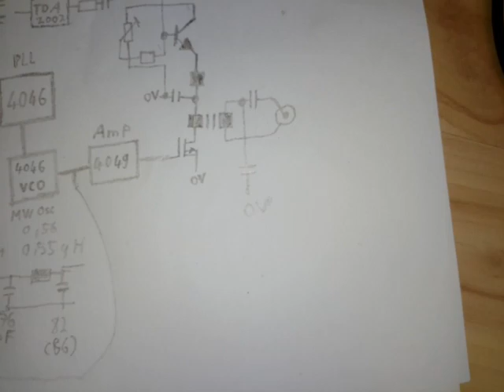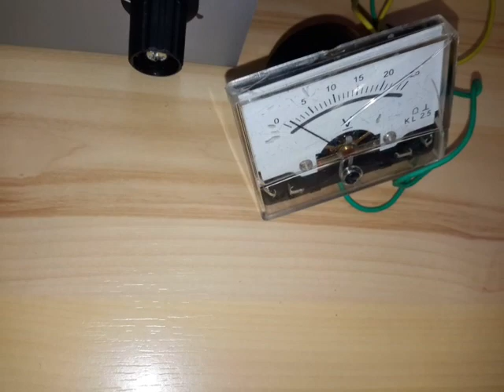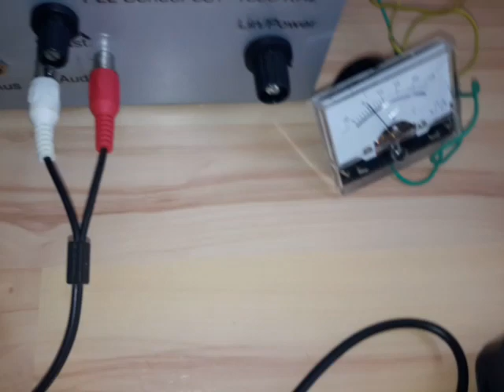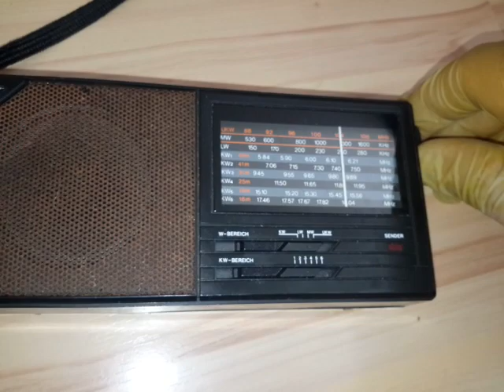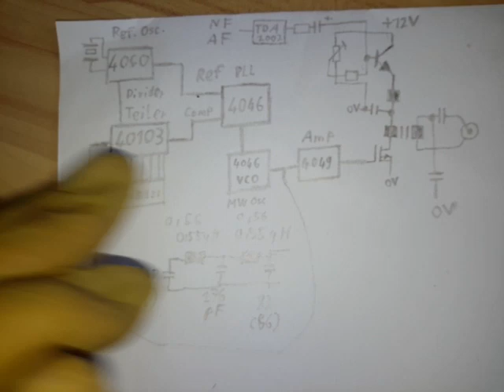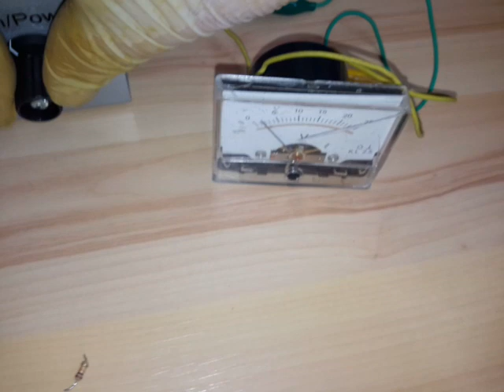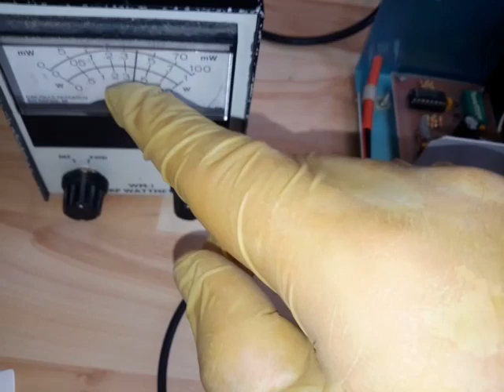PLL MW AM transmitter Teil 7 - Part 7